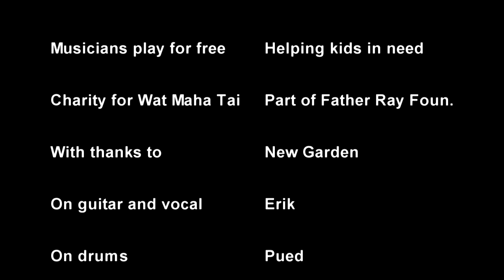Hutchi Cutchi Man with Erik, Jorgen, Svein and Pued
Sunday Charity Jam in New Garden, Pratamnak Soi 4 (Soi Asia) between Jomtien and Pattaya in Thailand.